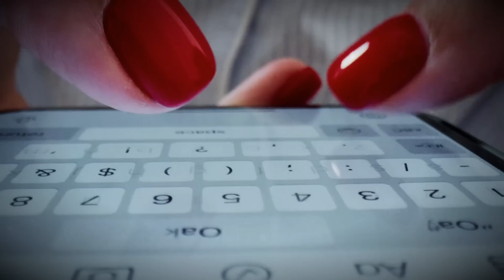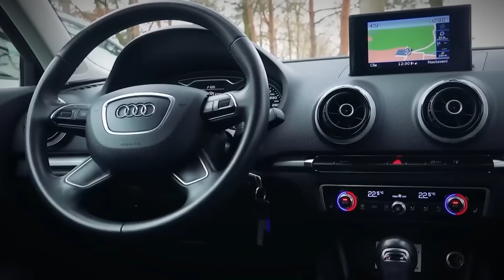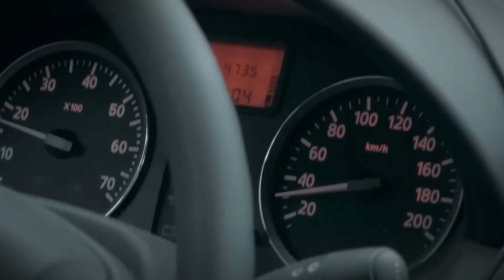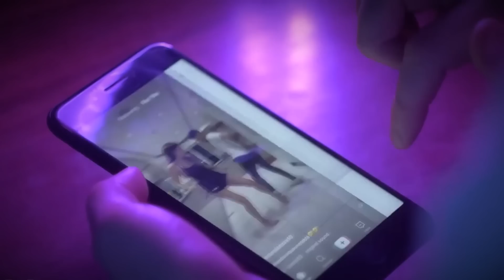The Tik Tok Killer : The Mahek Bukhari Story (Hindi) | Unknown Pi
Mahek Bukhari's involvement in the murder case has sent shockwaves through the TikTok community. As an influencer with a significant following, her actions have tarnished the reputation of the platform. This incident serves as a reminder of the potential dangers that can arise from online relationships and the consequences of succumbing to desperation and revenge.